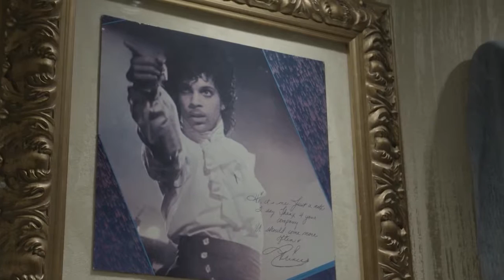Autism Rocks Prince Tribute feat Morris Day and The Time in Dubai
Autism Rocks honoured Prince by hosting a tribute show, starring Morris Day and The Time, at The Hard Rock Café in Dubai on May 25th 2016.

The gig was part of Autism Rocks on going efforts to raise awareness and funds for autism research.